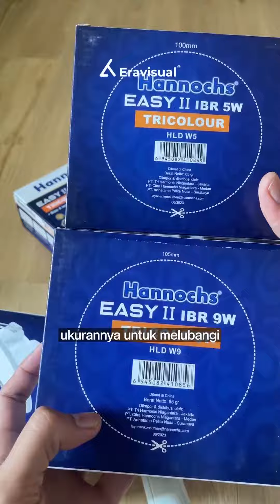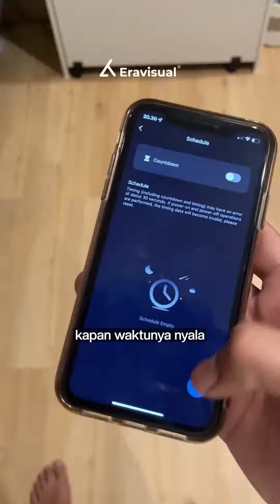Nyesel pakai lampu warna kuning semua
Nyesel pakai Lampu Downlight Warna Kuning semua? 🤔

Gak ada lagi kata “Nyesal” kalau sudah ganti Lampu ke Hannochs EASY II Tricolour. Punya 3 pilihan warna cahaya yang bisa disesuaikan dengan mood dan suasana ruangan kamu. Cara ubah warna juga gampang banget, cukup ON/OFF saklar bakal langsung berubah sesuai fungsinya. Pemasangan lebih praktis karena sudah dilengkapi Terminal jepit untuk penyambung kabel. Untuk informasi lebih lanjut, Cek postingan di atas yaa!

Ikuti NyalakanDuniaMu untuk mendapatkan Tips dan produk terbaru lainnya.